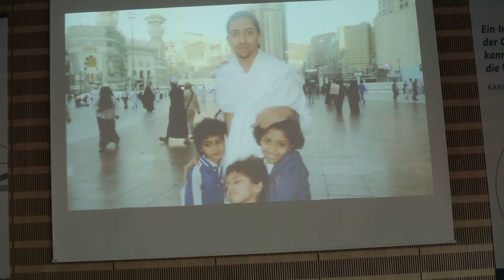Verleihung des Deschner-Preises 2016 der Giordano Bruno Stiftung (GBS) an Ensaf Haidar & Raif Badawi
Tick Tock by Jimmy Fontanez/Media Right Productions